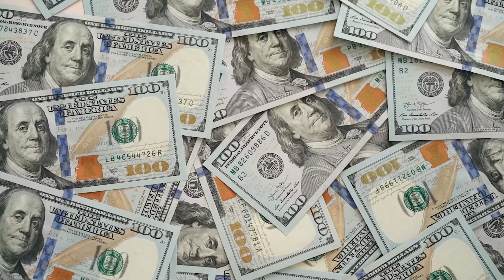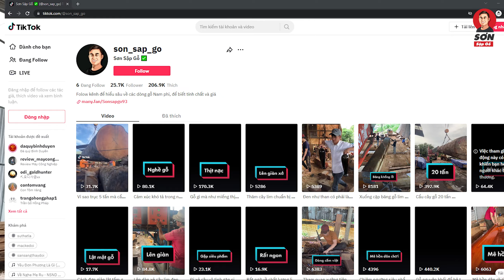Chia sẻ về gỗ lim xanh có được tốt và bền không sự thật là! | Sơn Sập Gỗ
Chia sẻ về gỗ lim xanh có được tốt và bền không sự thật là! | Sơn Sập Gỗ, Nghe Sơn chia sẻ về dòng gỗ lim xanh có thực sự đẳng cấp không nhé các bác!

Nhận quà ["Miễn Phí"] cách nhận biết gỗ nguyên khối giả ai cũng làm được

Sập chiếu ngựa gỗ lim xanh, Các bác hãy cùng em Đức đi khám phá hôm nay trong xưởng có gì nhé!

Vân gố nét như mây, màu sắc sáng đẹp ấn tượng và độ bền  trăm năm.

Một sập ngựa được xem là giá trị khi bản thân gỗ tạo thành chúng là những loại gỗ quý, hiếm và vân đẹp.

Đó cũng chính là thứ mà các đại gia muốn sở hữu hiện nay khi mà gỗ càng quý hiếm.

Gỗ Lim Xanh thuộc nhóm gỗ quý cây thân to lâu năm để một cây gỗ trưởng thành có đường kính 1m trở lên thường phải mất vài trăm năm, cây sống trong khu rừng già Nam phi cho nên gỗ rất bền và chất gỗ rắn chắc không cong vênh ẩm mốc.

Sản phẩm sập chiếu ngựa của Sơn Sập Gỗ là gỗ Lim Xanh 100% không pha tạp và được rong vuông sắc nét và tinh tế.

Với Màu sắc bắt mắt làm sáng bừng không gian tạo điểm nhấn cho ngôi nhà của bạn, sử dụng sập gỗ lim Xanh còn tượng trưng cho sự giàu sang phú quý.

 Ngoài khả năng khẳng định đẳng cấp cho gia chủ, sập gỗ Lim Xanh theo phong thủy còn có ý nghĩa mang đến tài lộc bình an và sức khỏe cho mọi người trong gia đình.

Sập Chiếu ngựa gỗ Lim 2 tấm 1 chiếu được làm từ gỗ lim nguyên khối cao cấp, chất lượng, giá trị cao, tạo sự sang trọng, quyền quý cho gia chủ.

Sập Chiếu ngựa gỗ Lim 2 tấm 1 chiếu được rất nhiều người ưa chuộng bởi sự đơn giản nhưng vô cùng độc đáo, hiện nay cũng không khó khăn lắm để tìm được sản phẩm mà khách hàng ưng ý.

Các sản phẩm Sập Chiếu Ngựa của Sơn Sập Gỗ được làm từ gỗ lim nhập khẩu từ Lao, Nam Phi có chất lượng cao, được kiểm định kỹ càng nên các bạn yên tâm về chất lượng nhé.

Gỗ lim nam phi ngày càng được sử dụng nhiều để thay thế cho lim Việt Nam

Sập gỗ lim nam phi được lựa chọn vì tình lỳ và bền của gỗ lim.

Anh chị tìm đến Sơn Sập Gỗ Chắc là vì quý anh chị đang có nhu cầu  tìm hiểu các sản phẩm sập chiếu ngựa,. Sơn Sập Gỗ với nhiều am hiểu trong ngành gỗ, đặc biệt sập chiếu ngựa, Sơn  sẵn sàng chia sẻ với quý anh chị tất cả kiến thức liên quan đến sập chiếu ngựa, để quý anh chị biết sập chiếu ngựa, từ đó chọn cho mình sản phẩm tốt nhất, đẹp nhất và vừa ý nhất.

Ngoài cách lựa chọn sản phẩm ra, để sản phẩm đẹp bền vững và ngày càng gia tăng giá trị thì việc bảo quản và sử dụng cũng rất quan trọng, chính vì vậy chủ đề này cũng là chủ đề quan trọng mà Sơn Sập Gỗ hướng tới.

Một chủ đề nữa, là Sơn Sập Gỗ sẽ review các sản phẩm từ sập chiếu ngựa, so sánh chúng với nhau hay so sánh với các sản phẩm tương tự, giúp quý anh chị có lựa chọn chính xác hơn.
Chủ đề này cũng rất thú vị phải không ạ?

Các Sản Phẩm Của Sơn Sập Gỗ:

“Cảnh Bảo”| 4 cách giúp phân biết sập gỗ nguyên khối Thật & Giả. Tránh bị lừa đảo hối hận cả đời.

"Bị Lừa" mua phải gỗ gõ đỏ giả! "May mắn" phát hiện không mất tiền oan! | Sơn Sập Gỗ

Gỗ Lim xẹt có thực sự tốt? Ứng dụng của loại gỗ này trong ...